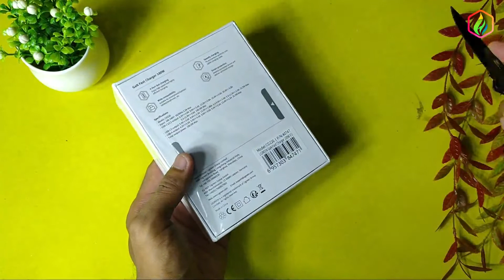100Watt Cuma 700 Ribuan! || Unboxing & Review Ugreen GaN X 100w Indonesia